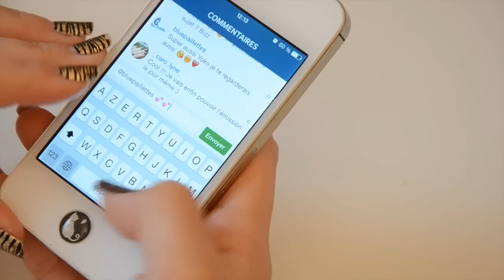Tuto nail art Foil zèbre (France 2)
Voici un tuto nail art assez facile à réaliser, que j'ai réalisé sur le plateau de Comment ça va bien sur France 2, diffusé le Jeudi 27 novembre 2014 aux côtés de Shy'm, Janane et Stéphane Bern.

 Matériel

- Base coat
- Vernis Yves Saint Laurent - 29 Doré Orfèvre
- Colle à foil
- Papier foil Cracked Gold
- Vernis à l'eau type Fimo ou Aqua Base de chez Nfu Oh